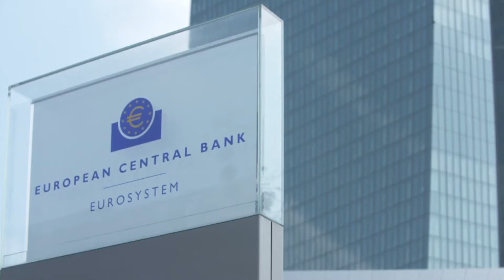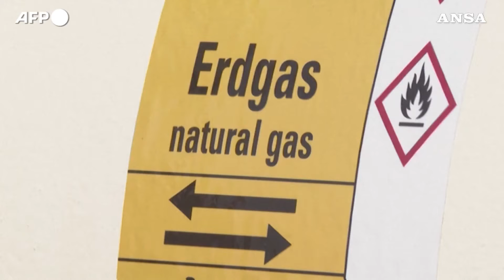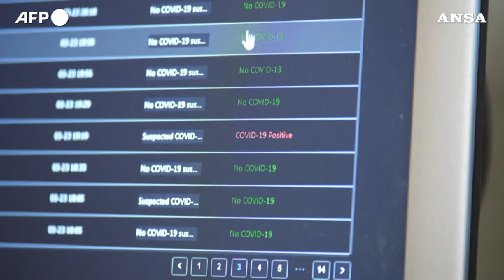TG ALIS del 04 07 2022